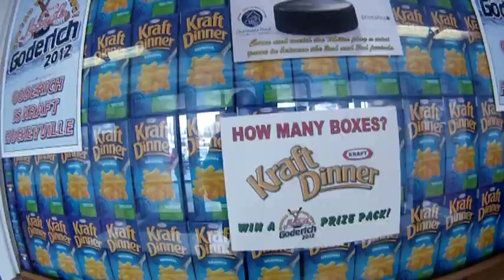GODERICH SAYS THANK YOU! This song is for YOU!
Thanks to all who voted and spent many many hours and even days to "SPREAD THE FEELING'
Cheers.

Crown-Vetch Publishing. Written by Tom C. Connors